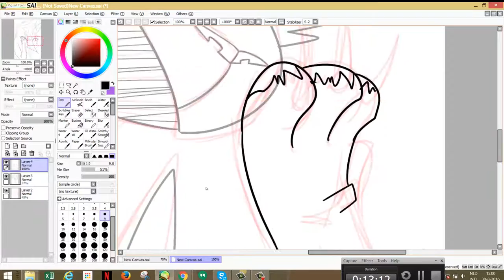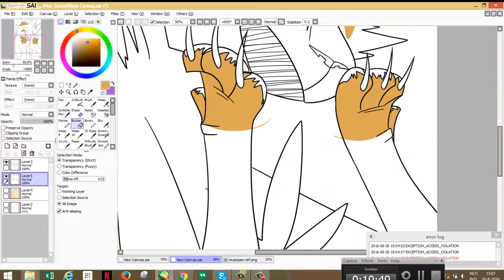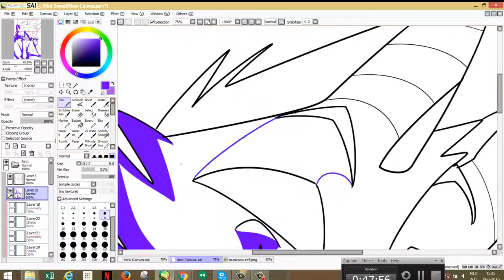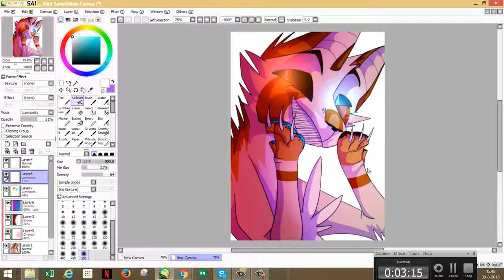.:SP:. paper planes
this is some kind of venting for me. fuck i like it.
im so mad abt the quality, my sai crashed and i didnt save it but i was recording it for a speedpaint so i took a screenshot of the recording and went on with that :/